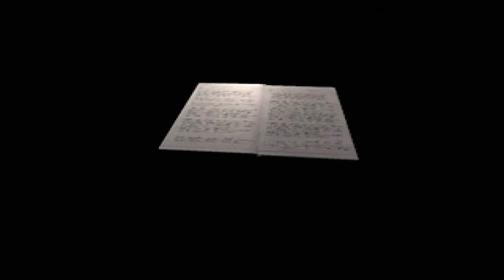Resident Evil 2 | 19 | Screw Lickers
I hate them oh so much.